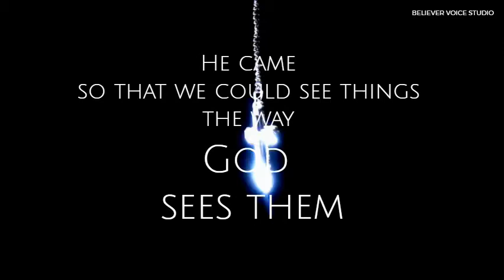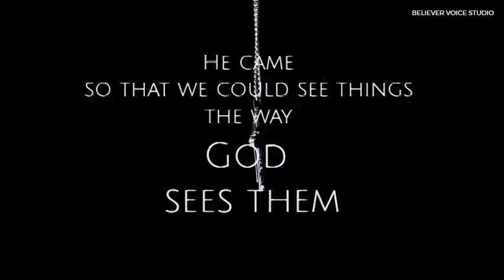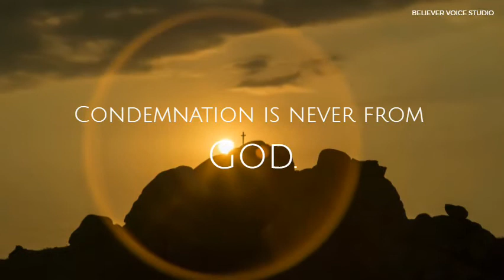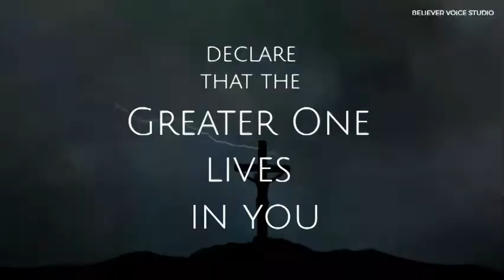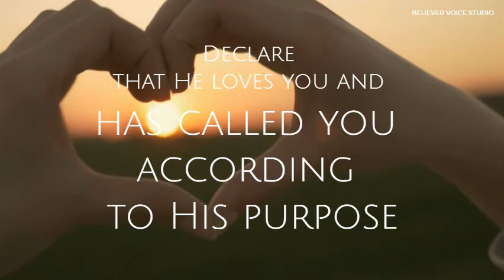There is now no condemnation for those who are in Christ Jesus - Romans 8:1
One of the Devil's biggest weapons in his bag of dirty tricks is condemnation. To condemn means “to pronounce to be guilty, to sentence to punishment, or to pass judgment against.” Satan is called the “accuser of the brethren” (Rev. 12:10)

Romans Chapter 8 declares that those who are with Christ are more than conquerors. Those who are with God should not fear anything else of the world because God is greater than all things. He who gave his only Son in order to save all humans will surely give those who have accepted Christ great things.

BELIEVERVOICESTUDIO
BELIEVERVOICESTUDIO
BELIEVERVOICESTUDIO